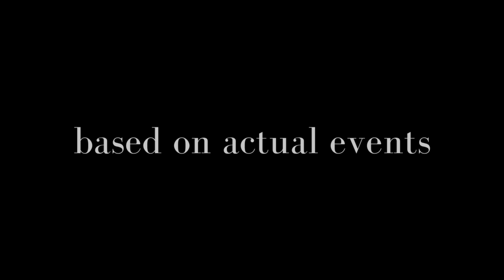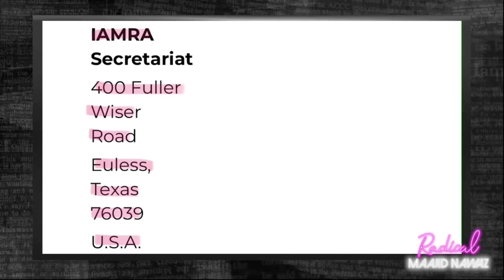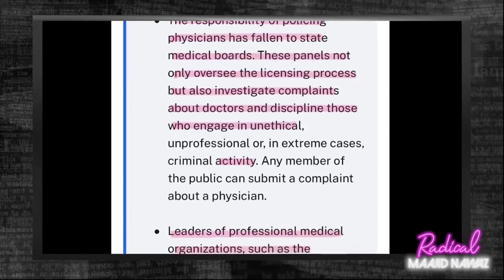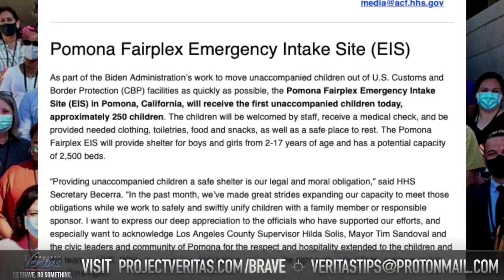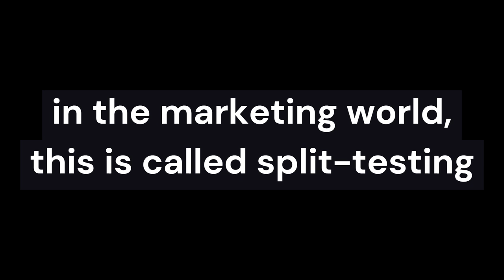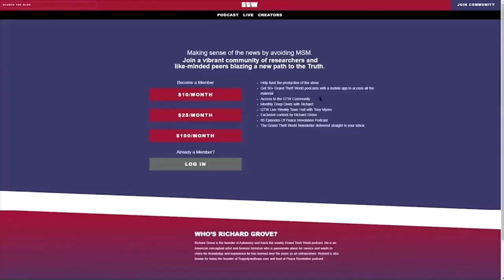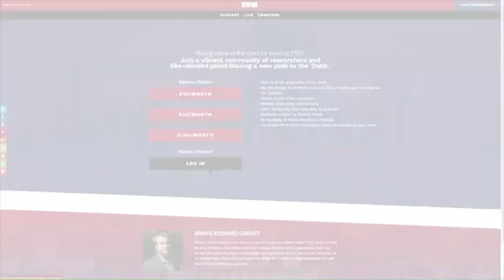Manufacturing History Week 48 2022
Manufacturing History project - highlights from the week that was - because these clips may not be around forever. Any narrative theme observed is purely coincidental and subjective. No politicians were harmed by the media crew during production.